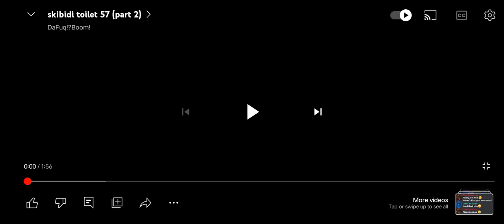the camera man titan vs the speaker man titan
the speaker man titan was posses by parasite toilet
other months until the camera man titan is coming
by @DaFuqBoom